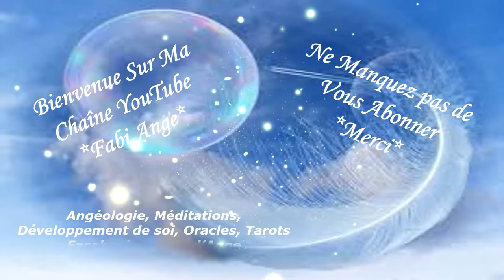🪶VOUS AVEZ TROUVE UNE PLUME BLANCHE? 🪶QUEL EST SON MESSAGE?🪶Départ ou Nouvelle Étape?🪶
❤️ Un beau bonjour à toutes et tous ❤️
Quelle est la signification d'une Plume Blanche?
Pureté, Protection Divine, Paix, Harmonie, Innocence, Communication Angélique, Départ ou Nouvelle Étape, Symbole de Réconfort, Invitation à la Méditation et à la Prière, Comment Réagir Lorsqu'on Trouve une Plume Blanche?

😀🕖 DU LUNDI AU DIMANCHE 1 VIDEO SERA MISE EN LIGNE